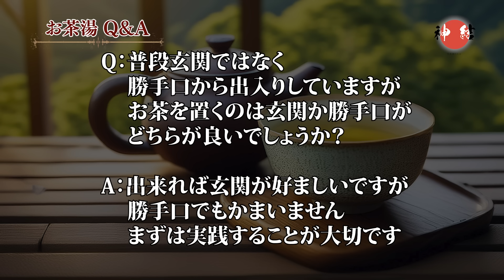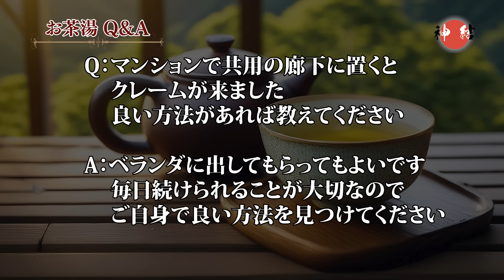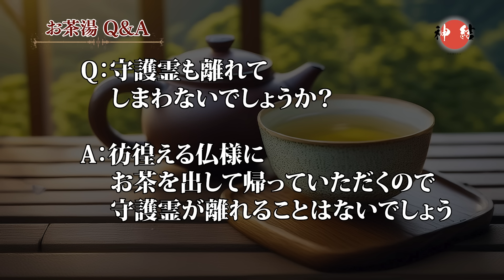お茶湯の作法とやり方 Q＆A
お茶湯の意味と意義をお話します

一部の内容には出演者の主観や事実に基づかない表現が含まれる場合がございます。あくまでご参考としてご覧ください。